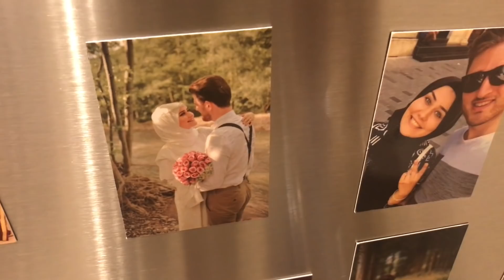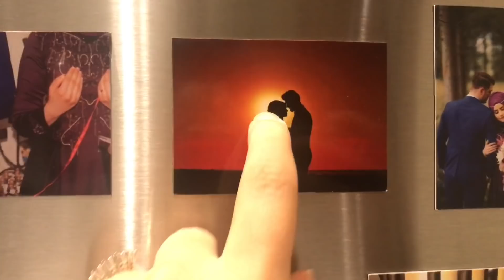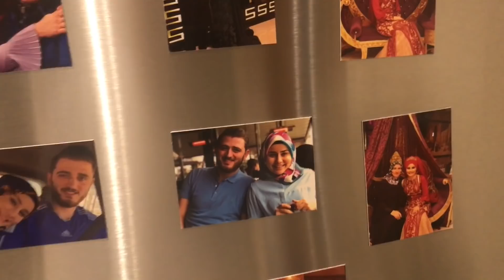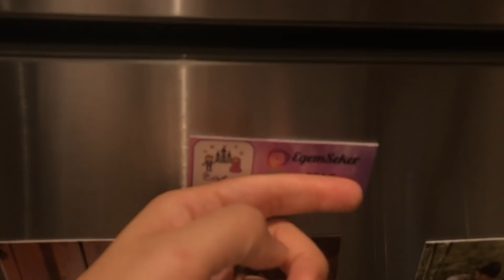YENİ MUTFAK DOLAPLARI TAKILIYOR | GÜNÜN YEMEĞİ BENDEN | BİR ORAYA BİR BURAYA KOŞTURMALI VLOG